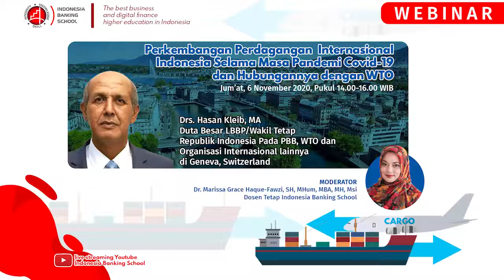Webinar: Perkembangan Perdagangan Int:l Indonesia masa pandemi by Hasan Kleib, 6/11/20,14.00